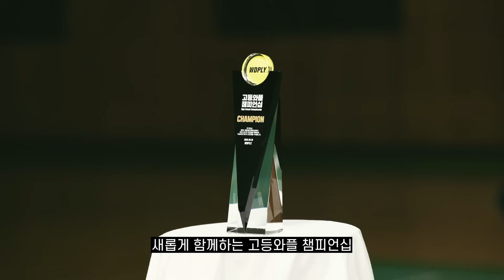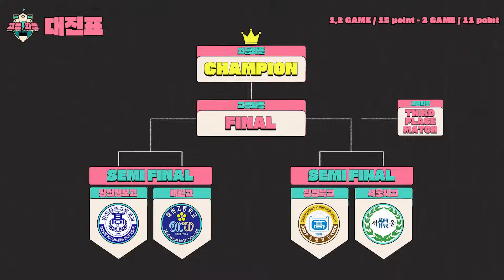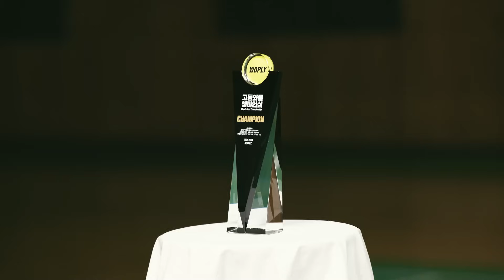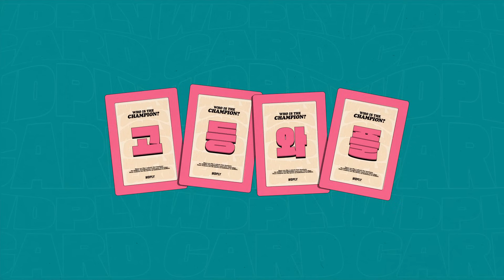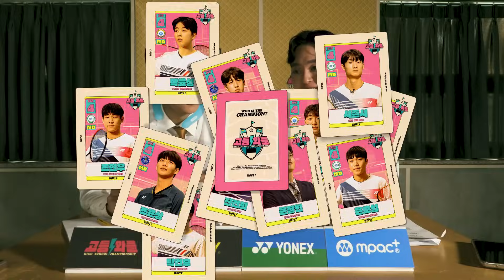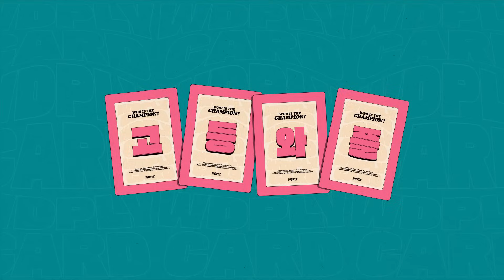이용대: 이 선수 대체 어디 학교죠? 마치 저를 보는 것 같습니다 ㄷㄷ [고등와플 챔피언십 매원고 vs 당진정보고]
서,광,매,당이 모였다 배드민턴 Big4 학교 중
어느 학교가 가장 쎈 학교일까요?
고등와플 챔피언십에서 확인하세요

제 1경기 [매원고 vs 당진정보고]
조은상/김청안 vs 진건희/홍지호

고등와플은 요넥스의 후원으로
콘텐츠를 제작하고

엠팩플러스 후원으로
학생들에게 상금을 준비 할 수 있게 되었습니다:)

이용대와 선수들이 강추하는 엠팩플러스:)
🧊목에 착용하는 시원한 아이스링